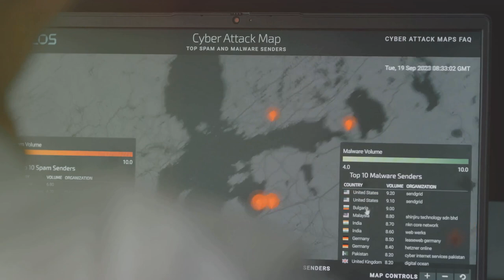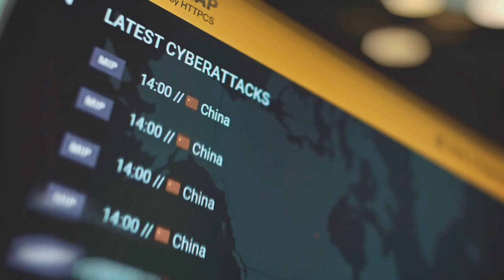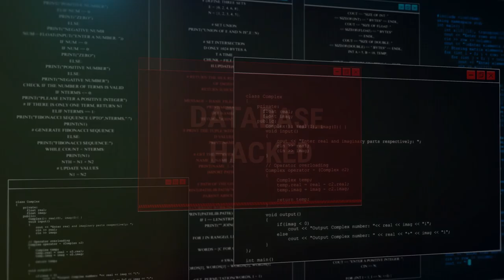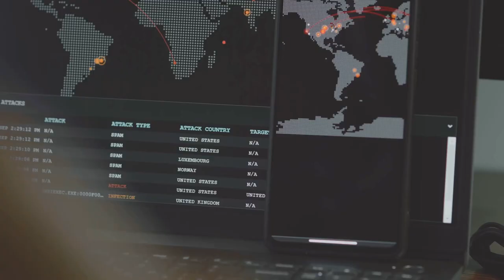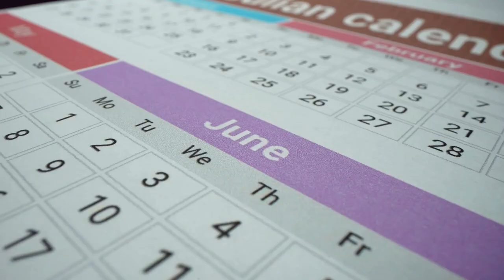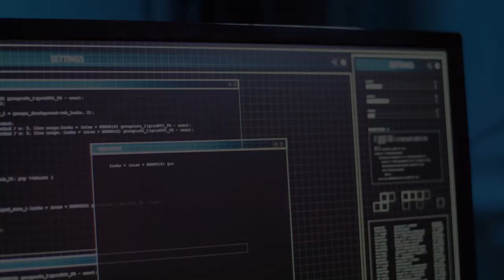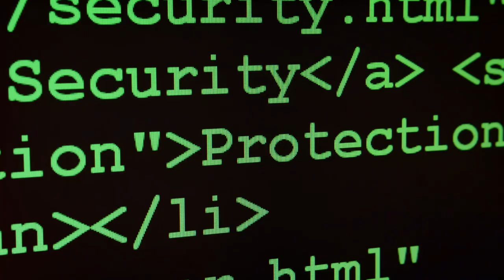Cyber Security News - Weekly Digest - 1st to 8th October 2024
Welcome, thanks for tuning on your favorite cyber security news digest. Check by a quick summary last week news

Take care!

00:00:00
Introduction

00:00:06
CosmicSting Vulnerability

00:01:37
Data Breaches

00:01:43
MoneyGram Breach

00:02:07
Comcast and Truist Bank Breach

00:02:38
American Water Breach

00:02:59
ADT Breach

00:03:21
NHS London Breach

00:03:40
Stillwater Mining Company Breach

00:03:56
Slim CD Breach

00:04:14
Kansas Franklin County Breach

00:04:28
Avis Car Rental Breach

00:04:47
Significant CVEs

00:05:01
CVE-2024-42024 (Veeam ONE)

00:05:23
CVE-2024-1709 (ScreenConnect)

00:05:47
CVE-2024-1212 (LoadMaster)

00:06:08
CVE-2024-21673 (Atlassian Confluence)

00:06:28
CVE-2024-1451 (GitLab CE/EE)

00:06:48
Conclusion